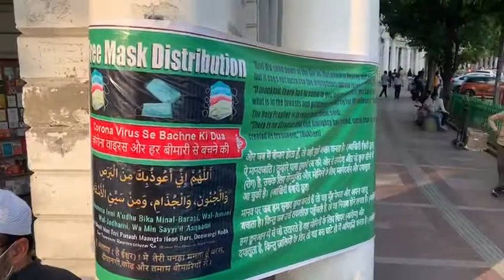Free Mask Distribution Campaign Under The Guidance Hazrat Maulana Muhammad Kaleem Siddiqui Sahab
Visit Other Important Videos

Atheist (Nastik) Non-believers K Keye Allah (Ishwar) K Dwara Corona Virus Pracope Mai Bara Sandesh

Sushant Singh Rajput Ki Aatmhattiya Par Bara Khulasa

Kabir Prakat Diwas Par Bara Khulasa. Rampal Ji Maharaj. Discussion With Kabirpanth Followers.

An Invitation Sent To Pushpendra Kulshreshtha For Public Discussion

Hanuman Mandir Jhandewalan Mai Dawat Ki Karguzari

Nafrat Ka Jawab Mohabbat Se Dene Ka Asar

Masjid Parichay Diwas (Invite Non-Muslim In To The Masjid)

Iss Saal Hajj Nahe Hoga To Us Paise Ka Ky Kare???

Free Covid-19 Test Scheme Under The Guidance Hazrat Maulana Muhammad Kaleem Siddiqui Sb

Part-1 Markaz Nizamuddin Se Related Fake News Ka Jawab

Part-2 Markaz Nizamuddin Se Related Fake News Ka Jawab

Hazrat Ji Maulana Saad Sahab Se Press Conference Karne Ki Appeal

Karwa-e-Aman (Shanti March)